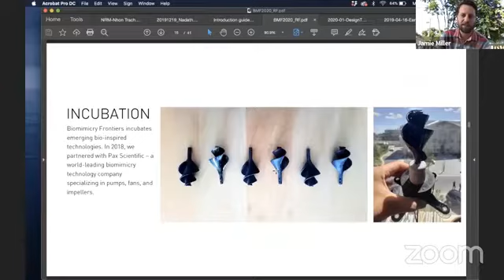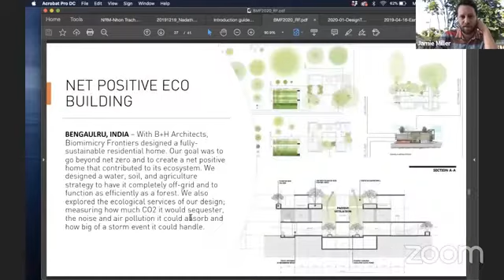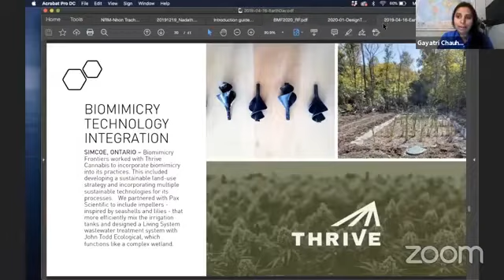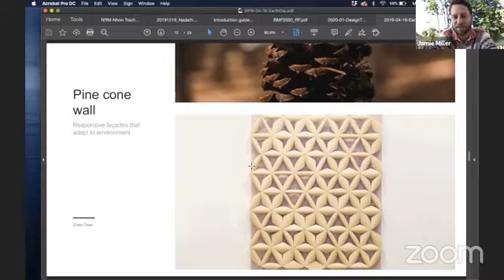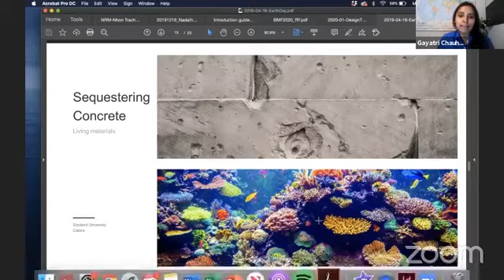Looking for inspiration from Nature in solving world problems! with Jamie Miller- Biomimicry Expert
Jamie Miller is the guy behind making biomimicry a commonplace concept in the Sustainable Architecture domain.
However, for the others, who aren't as technical, this concept remains an enigma.
In our cloud chat session, we will not just define the scope and application of Biomimicry but also talk about some of the best examples of how nature has inspired humans to innovate!
There will be a discussion on how can biomimicry be put to use in the post-COVID era and finally how can this help with Sustainable Development, with a special focus on human development too!